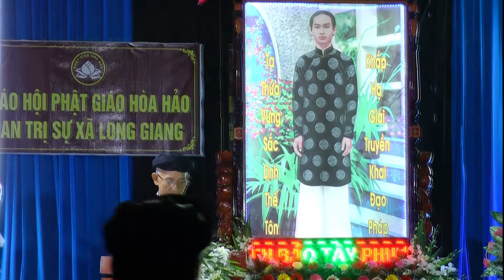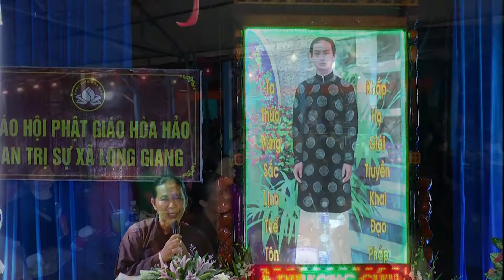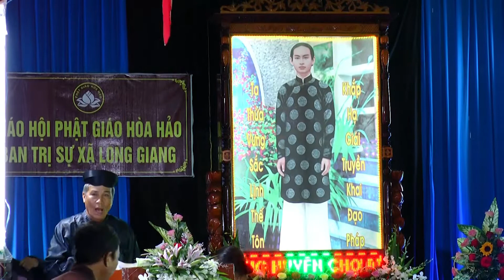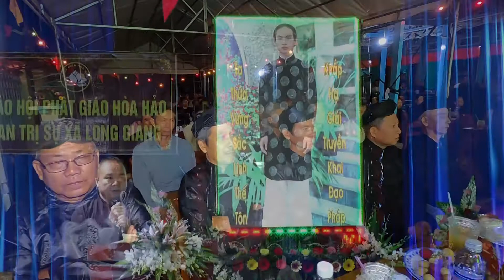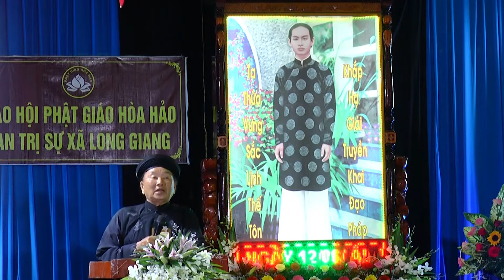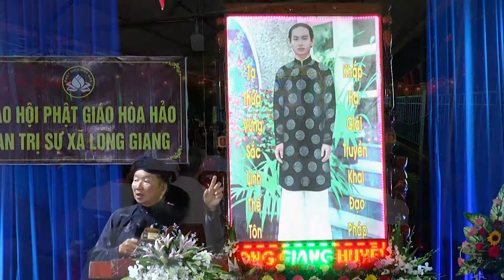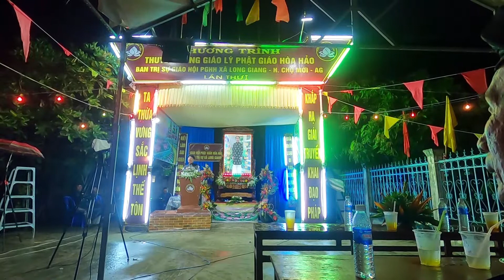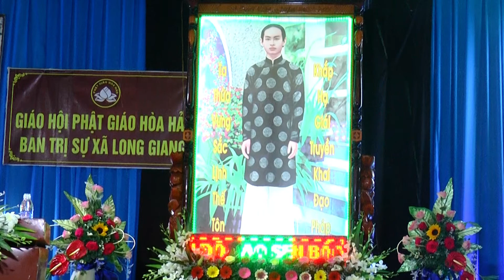PGHH ĐOÀN THANH HẢO VỚI CHUYÊN ĐỀ PHÁP MÔN TỊNH ĐỘ